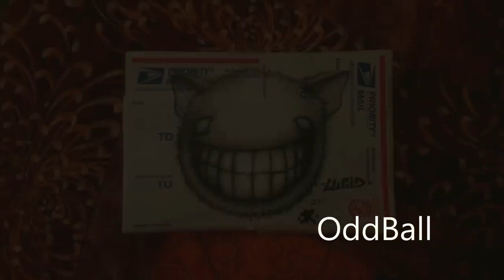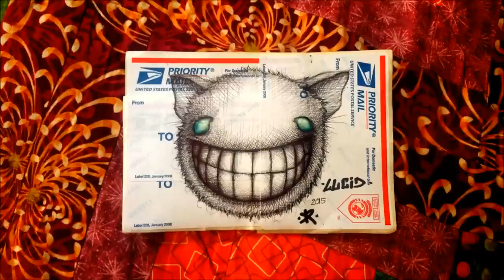Oddball - Time lapse sketch - Kurtis Resnedes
First time lapse I've done. I plan on making more soon~

Song: xxyyxx - You are why I am invisible